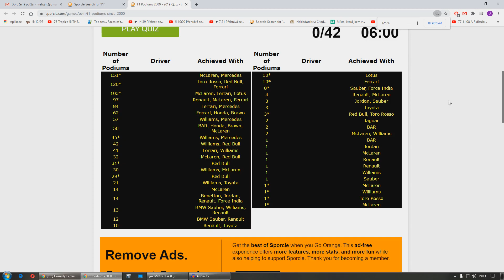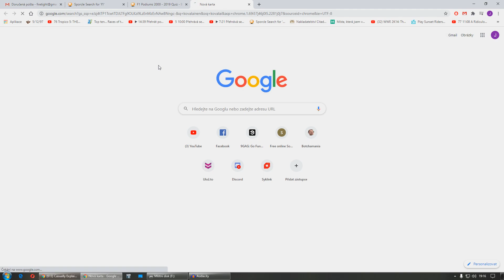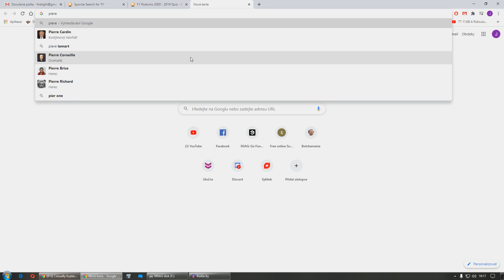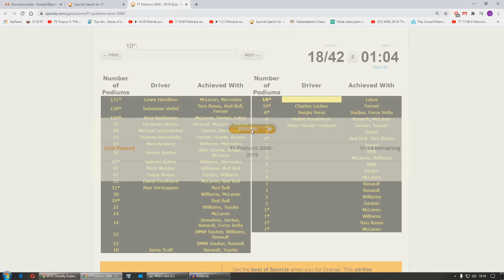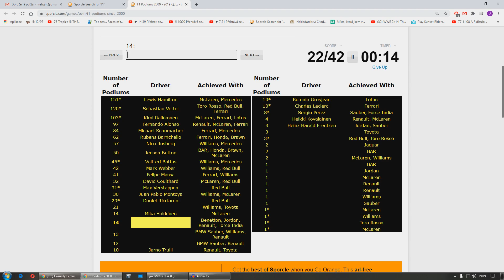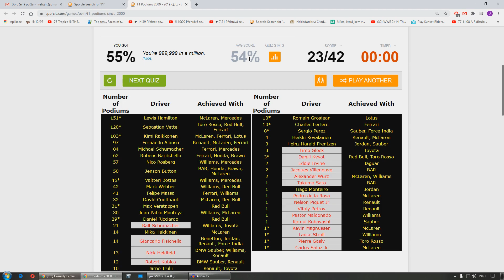Dokážu jmenovat všechny vítěze mezi lety 2010 až 2019? | F1 kvízy #9